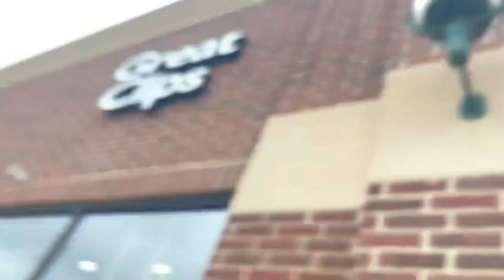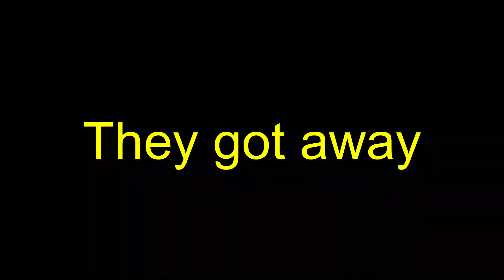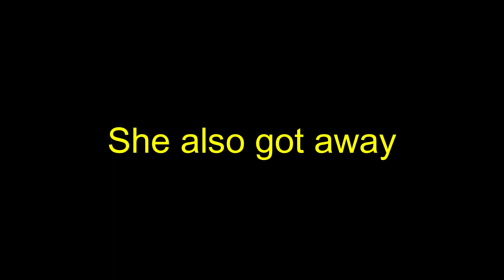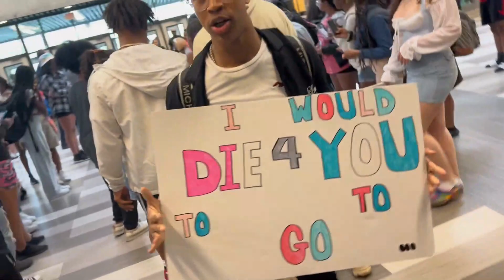I asked a girl to PROM!!!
Prom coming soon I need a date